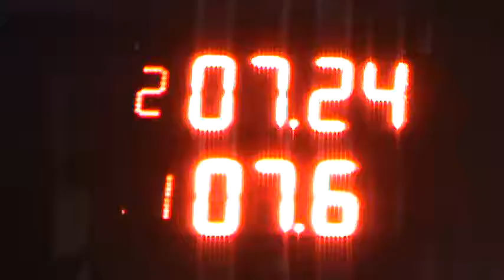300 Libre 18/03/2017 Picadas De Avellaneda El Canal De Todos.